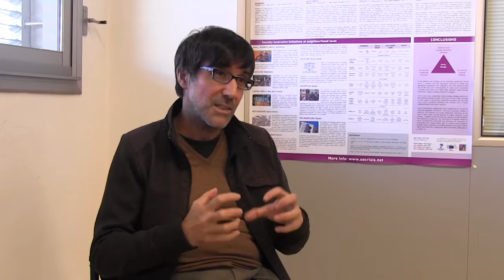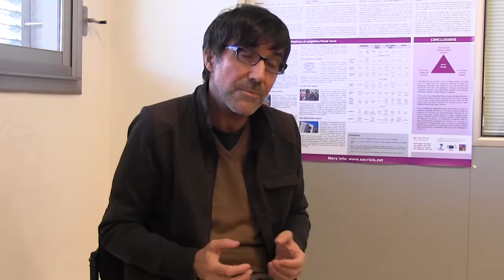El Consell Assessor del Pla de Barris: Francesc Muñoz (Regeneració urbana)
"Transformar la ciutat amb la ciutadania: Criteris i reflexions per al Pla de Barris de Barcelona. Consell Assessor del Pla de Barris". Francesc Muñoz (Regeneració urbana)